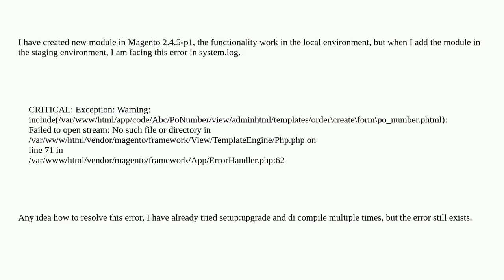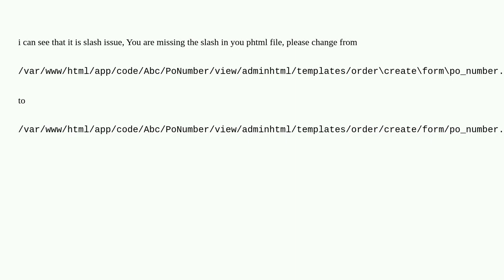Magento: Exception: Warning: Failed to open stream: No such file or directory in /var/www/html/ve...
Exception: Warning: Failed to open stream: No such file or directory in /var/www/html/vendor/magento/framework/View/TemplateEngine/Php.php on line 71

A special thanks goes out to the community

  magento2.4.5 magento2 error exception